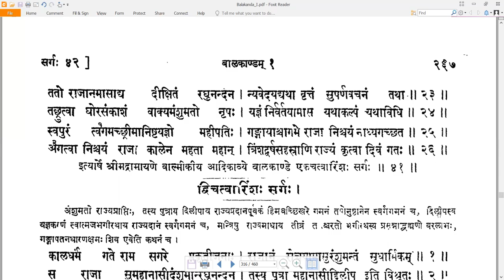41 Valmiki RamayaNam - वाल्मीकि रामायणम् - Balakandam बालकाण्डम् Sarga 41 सर्गः ४१